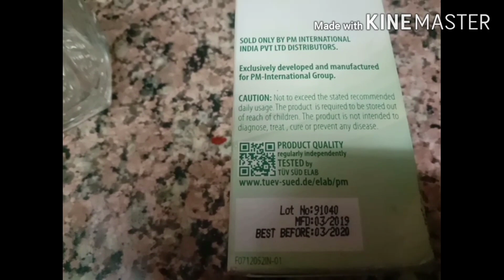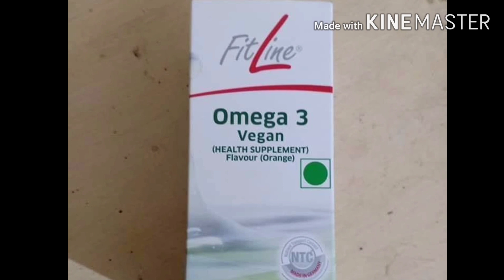PM International Fitline Water Soluble Vegan Omega 3 Oil Demo/Dr.Ashok Aggarwal/ 9810237240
आज मार्केट में सैकड़ों कंपनी है जो omega-3 बनाती है  ओमेगा-3 हमारे हृदय के लिए  दिमाग के लिए  और जोड़ों के लिए बहुत आवश्यक है
 लेकिन सबसे बड़ी समस्या है ओमेगा 3 सबसे ज्यादा मछलियों में मिलता है और बहुत सारे लोग इसको नहीं ले पाते हैं और कैप्सूल में आता है और हमारे शरीर पर 20% से ज्यादा भी काम नहीं कर पाता है।
तो जो हम पैसा खर्च कर रहे हैं उसका बहुत ज्यादा परिणाम सामने नहीं आता है।
 पीएम इंटरनेशनल का जो omega-3 है वह ऑयल होने के बावजूद भी *माइक्रोसॉल*और *एनटीसी* टेक्नोलॉजी की वजह से पूरी तरह वॉटर सॉल्युबल है और हमारे शरीर में 90 परसेंट तक शरीर में काम करने की गारंटी कंपनी देती है।
 पीएम इंटरनेशनल वर्ल्ड क्लास न्यूट्रीएंट्स सप्लीमेंट्स पर काम करती है।
 किसी को भी प्रोडक्ट संबंधित कोई भी जानकारी चाहिए तो फोन कर सकते हैं

मेरा नाम डॉ अशोक अग्रवाल और मैं दिल्ली से हूं और मैं एक्यूप्रेशर लेक्चरर हूं।
और इसके साथ-साथ मैं इंटरनेशनल कंपनी पीएम इंटरनेशनल के के साथ भी काम करता हूं।
 जो वर्ल्ड क्लास के  टेक्नोलॉजी और साइंस बेस्ट न्यूट्रिशन बनाती है
 नेटवर्क_बिज़नेस किया जाता है* आर्थिक_आजादी*
समय_की_आज़ादी*
अच्छी_सेहत*
पीढ़ी दर पीढ़ी_पैसा आता रहे।*
लेकिन सभी प्रोडक्ट बेस कंपनी में साइड लेग मेंटेन करने के चक्कर मे *नेटवर्कर_सेलमेन* बन के रह जाता है।
आप चाहे किसी भी कंपनी में हो वीडियो के लिंक नीचे दिए है अपने प्लान से *कंपेयर* करे।
*प्रोडक्ट_बेस है लेकिन कभी भी प्रोडक्ट_नही_बेचना है।*
     *बारबार नए लोगो को ढूंढ़ने* की जरूरत नही है, *वीडियो_जरूर_देखें*

PM इंटरनॅशनल की शुरुआत सन 1993 में लग्जमबर्ग जर्मनी से शुरू हुई है।26 साल तक विश्व के 50 देशों मे सफलता पूर्वक कार्य करते हुए भारत आई है।
            PM इंटरनॅशनल का marketing plan Germany frunkfurt high Court से approved है।
  *दोस्तों पैसा वही काम आता है जो नई और बेहतर_कंपनी के साथ शुरुआत में आ जाता है*
इक्छुक mlm leaders जो हमारे group के साथ जुड़ना चाहते हैं तो  online Registration के लिए इस लिंक को क्लिक करें।

मेरी कुछ वीडियो आपको काम को जानने में मदद करेगी वीडियो जरूर देखियेगा

नेट्वर्क बिज़नेस से क्या मिलना चाहिए ?? पार्ट 2

और अधिक जानकारी के लिए आप सभी वीडियो देख सकते हैं।

पहला *प्रोडक्ट_बेस प्लान जिसमें बेचना कुछ भी